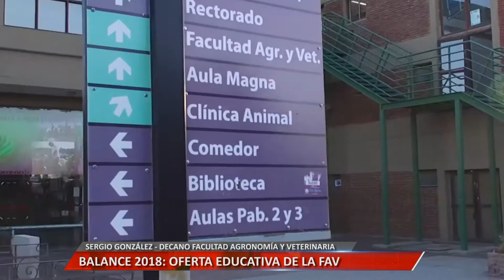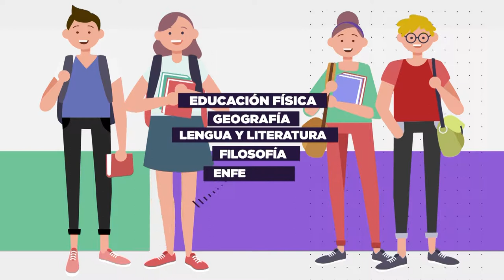BALANCE 2018 - ENTREVISTA A SERGIO GONZÁLEZ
En Universidad Informa, repasamos las acciones y los proyectos que llevó adelante la Facultad de Agronomía y Veterinaria de la UNRC.
Facebook.com/uniriotv
Twitter.com/uniriotv